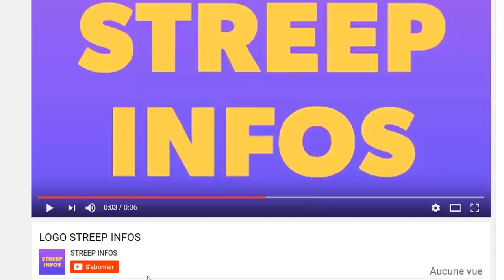Laurent Gbagbo frappé par un terrible malheur!Eudoxie livre des secrets sur grandp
Laurent Gbagbo frappé par un terrible malheur!Eudoxie livre des secrets sur grand p